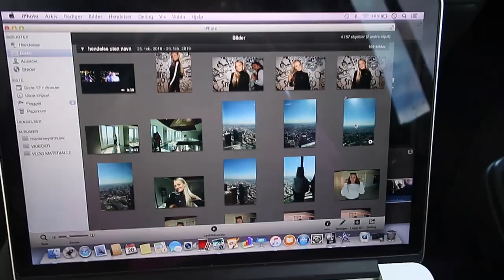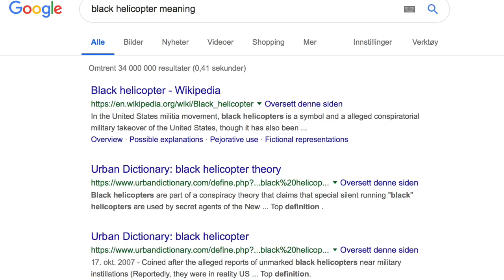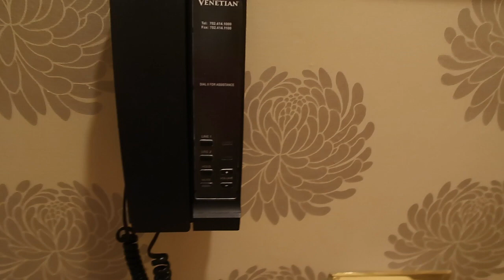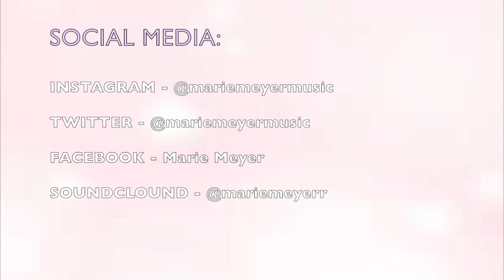road trip to VEGAS !!!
vid of our road trip to Vegas !!! threw in a lil cover of Moon River as well :) enjoy !!! lovelovelove